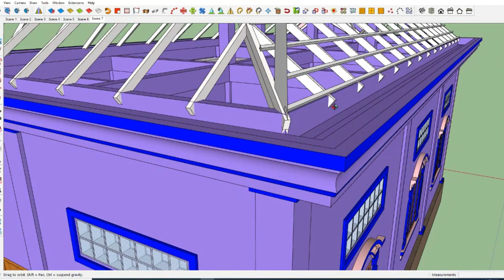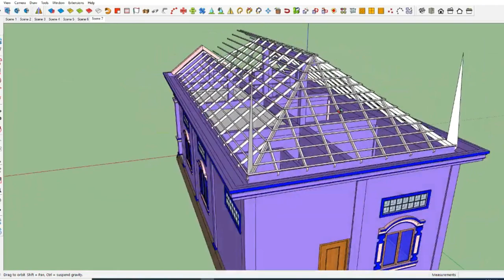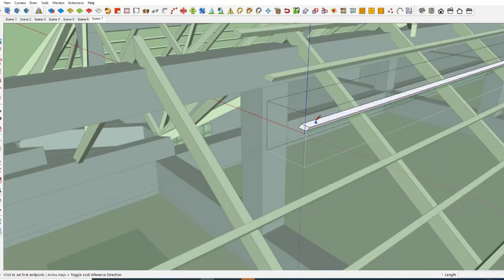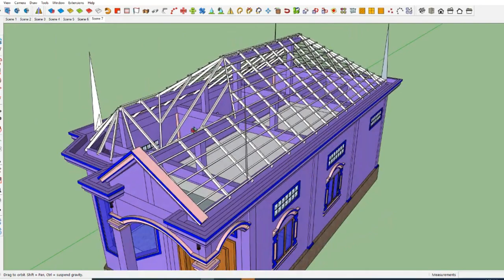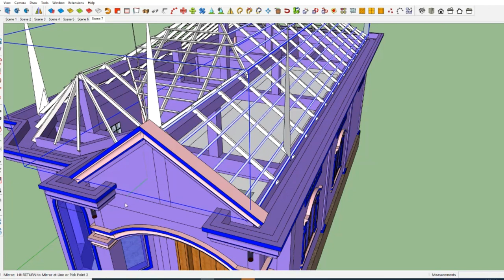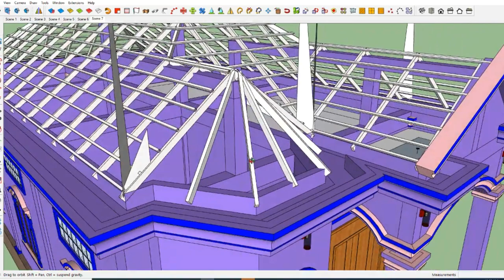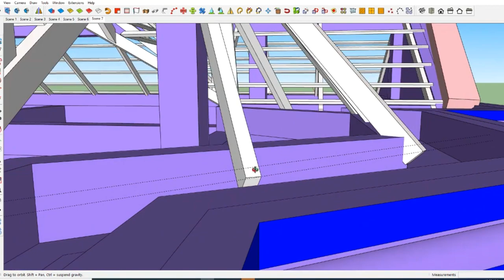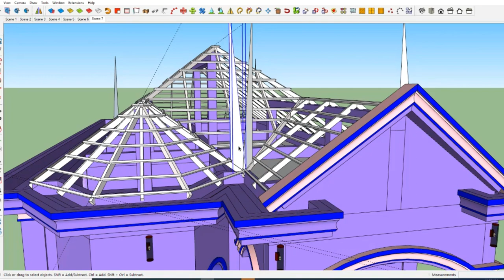របៀបគូសដំបូលផ្ទះទំហំ 6mx12.7m by sketch up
ខ្ញុំមានសេវាកម្មគូប្លង់​និងបង្រៀនឱ្យចេះគូប្លង់ជាមួយកម្មវិធី Sketch up & LayOut
សូមទំនាក់ទំនងតាមតេលេក្រាម
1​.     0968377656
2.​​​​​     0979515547